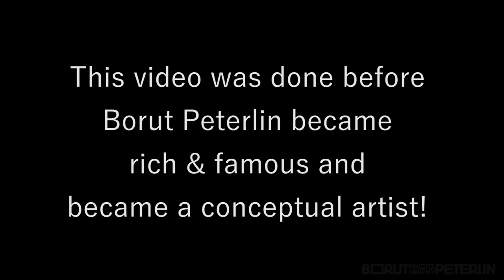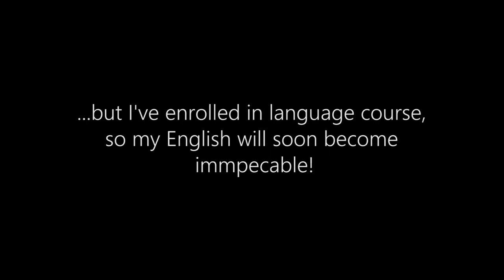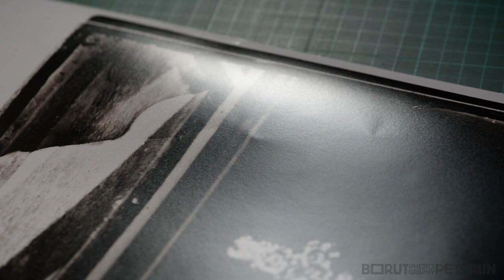My new photographic project is bringing me peace / Topshit Photography Vlog #24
In this episode of Topshit Photography Vlog, I'm starting a new photographic project and I'm offering a glimpse into my creative process.
I'm a caretaker of two cottages and eventually I'll buy one. Before I'll decide for the purchase I need to feel the space and how I function in it. And in this video I've started my photographic project that is a ritual of domestication of a living space. Enjoy.

More information on my blog. Oh, I've just realised I've missed the 10th anniversary of publishing on my blog and I've also missed 3000th post on my blog. Oh, well I guess I have to aim for 20th anniversary...